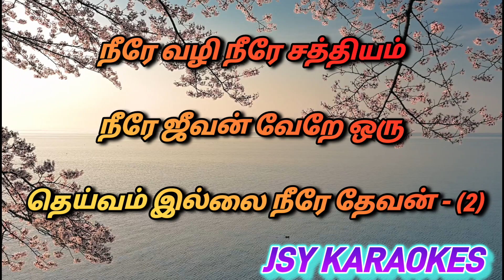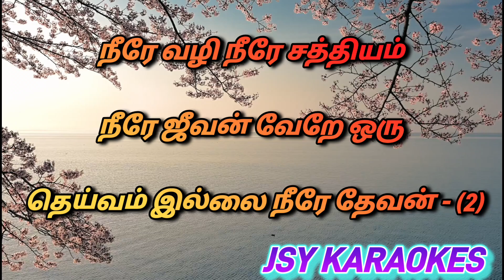73. நீரே வழி நீரே சத்தியம் கரோக்கி | NEERAE VALI NEERAE SATHTHIYAM KARAOKE | CHRISTIAN SONG KARAOKES